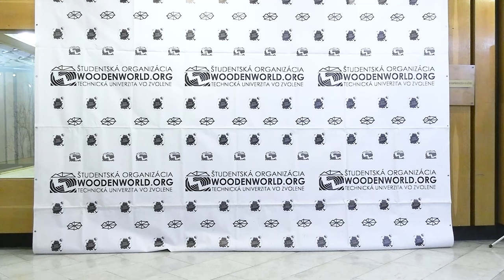Šrégom nočným Zvolenom 2024 - vyhodnotenie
V utorok 7.5.2024 sa konal už v poradí 7. ročník behu zapísaného do kalendára pretekov ZBL (Zvolenská Bežecká Liga)pod názvom Šrégom nočným Zvolenom.

Organizačne mala tento beh pod palcom študentská organizácia Woodenworld (Technická univerzita vo Zvolene), Cyklo Zvolen o.z. a Mesto Zvolen.

Na záver sa v priestoroch TU Zvolen konalo slávnostné dekorovanie víťazov.